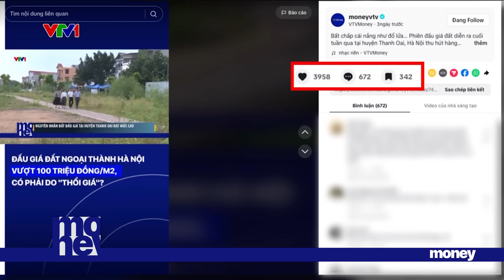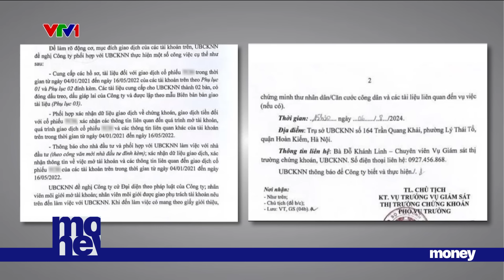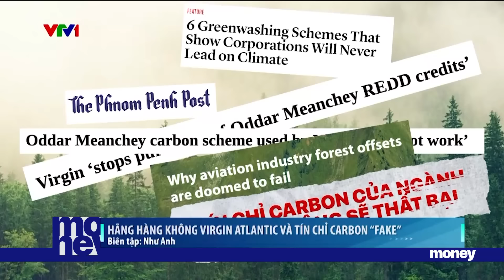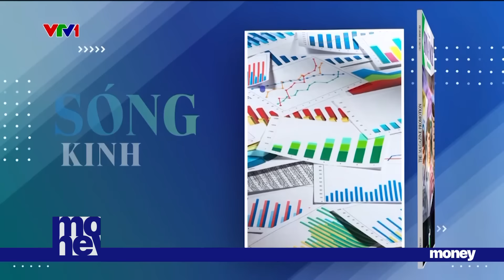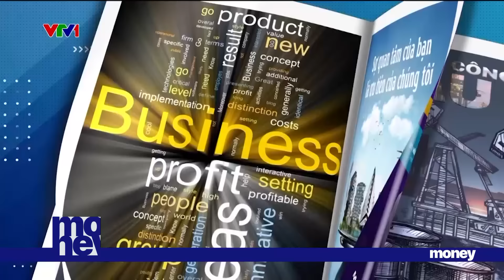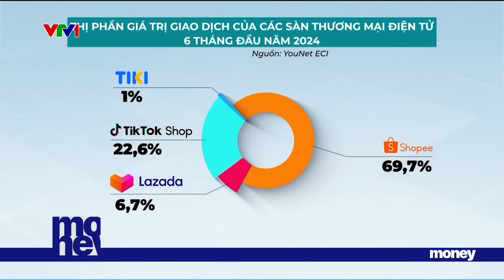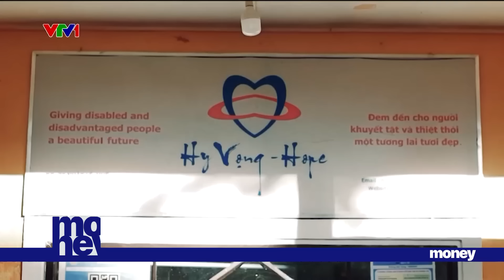| TẠP CHÍ KINH TẾ CUỐI TUẦN | Căng thẳng tại Trung Đông và những tác động tới thị trường | VTVMoney